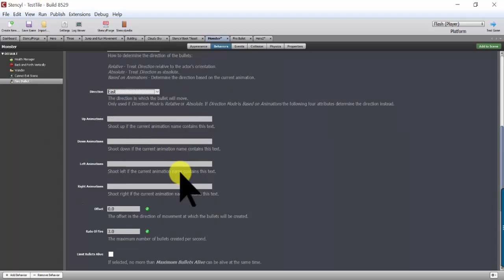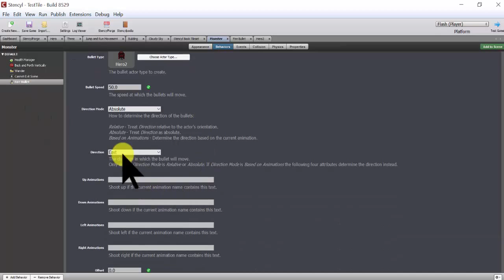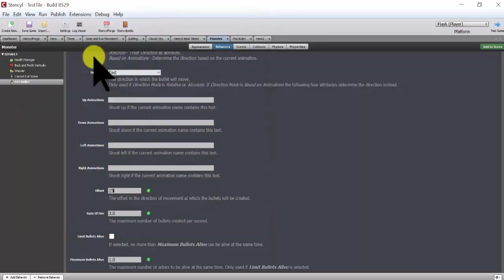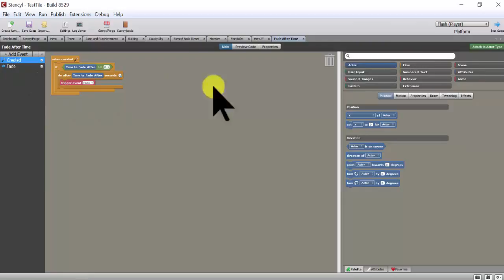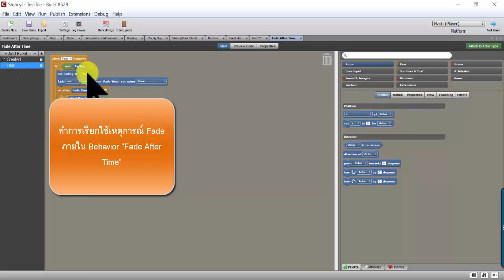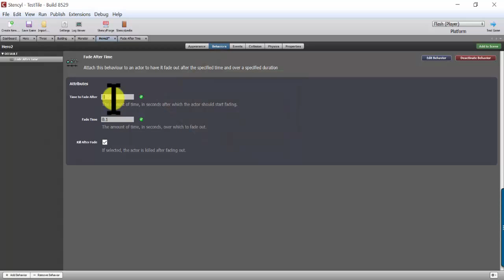การทำให้มอนสเตอร์ปล่อยลูกกระสุน และลูกกระสุนหายไปได้